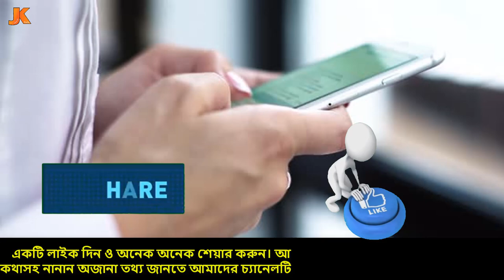বাংলা সিনেমার সবচেয়ে দানশীল নায়ক। অনন্ত জলিলের জীবন কাহিনী। Ananta Jalil Biography